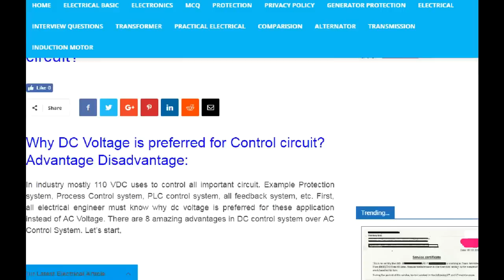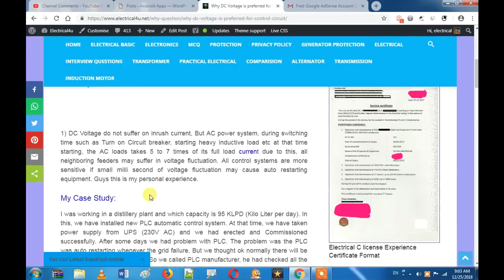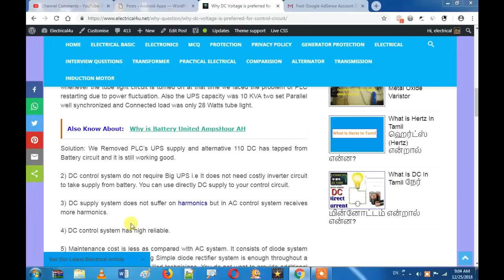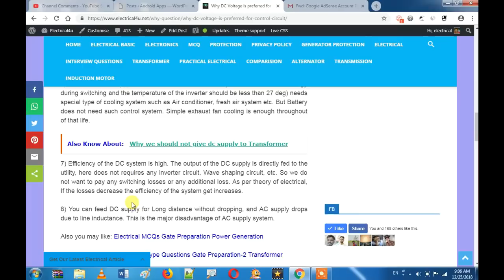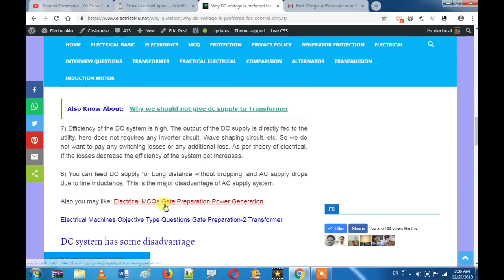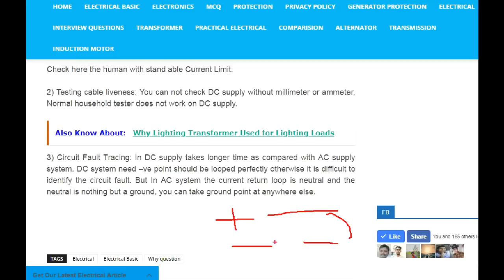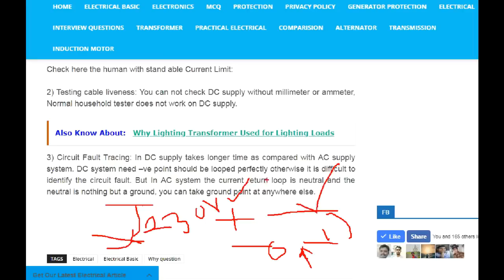Top 8 Reason For Why DC Supply is Preferred Control Circuit In Tamil